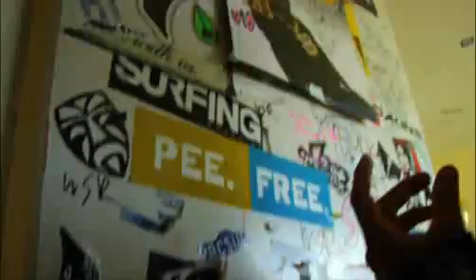PROTOTYPES: JAKE HALSTEAD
Hanging with La Jolla's young prince